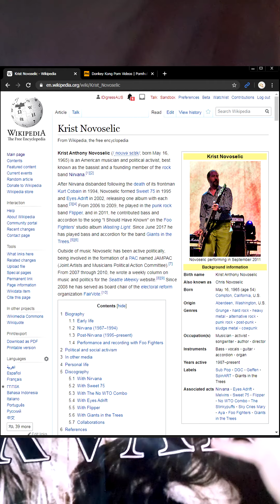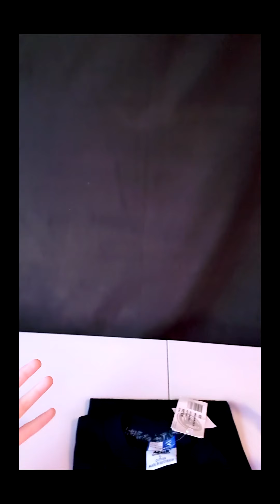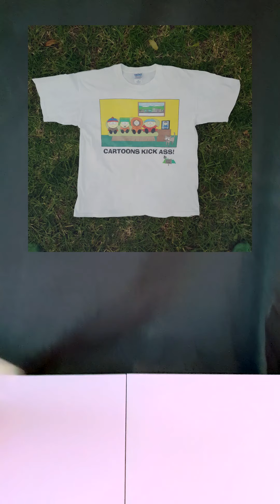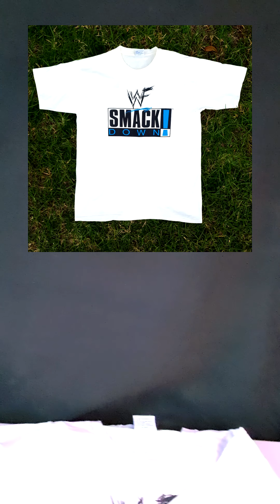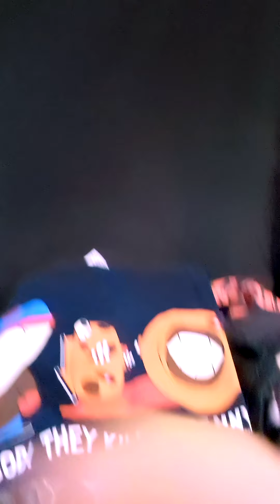C.O.A.T Unboxing 004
After much anticipation & a lot of d**m errors (fk me it was frustrating, we wanted this up in 2006 so that should tell you enough 🤦🏻‍♂️) it's finally here 🎉